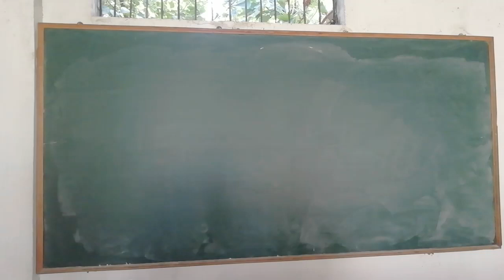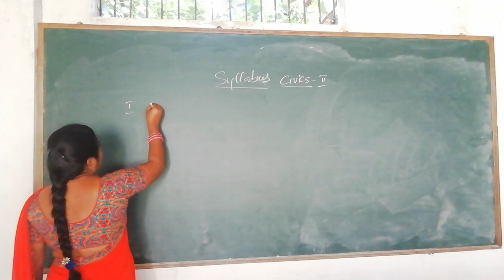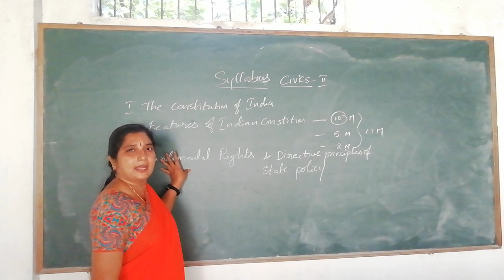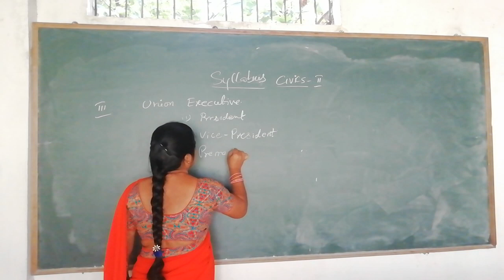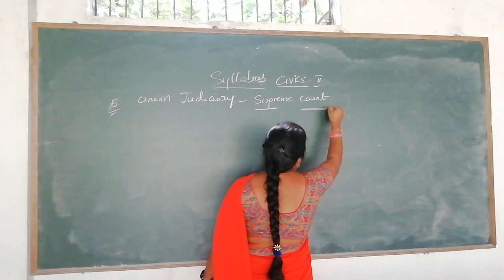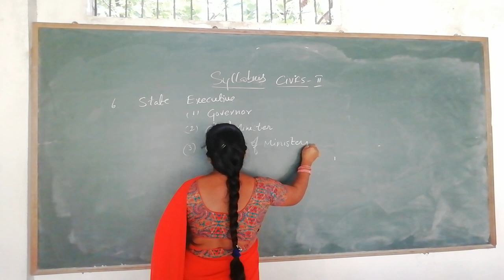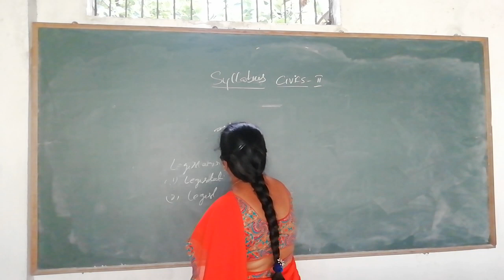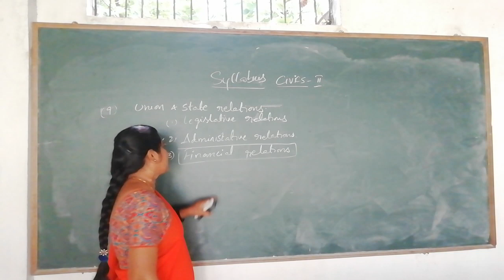SR CIVICS SYLLABUS EXPLINATION